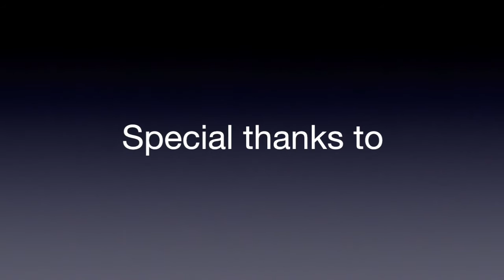Six Tactical Training